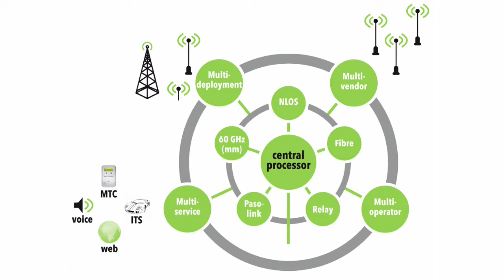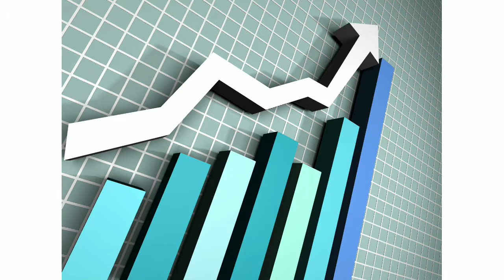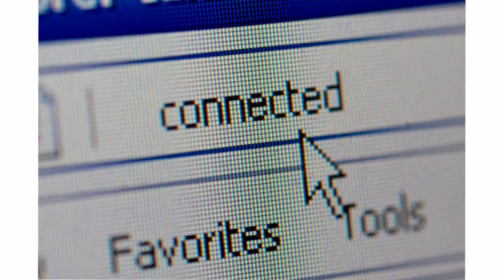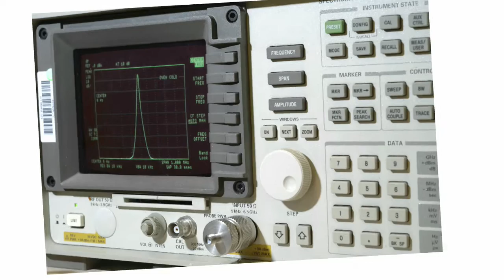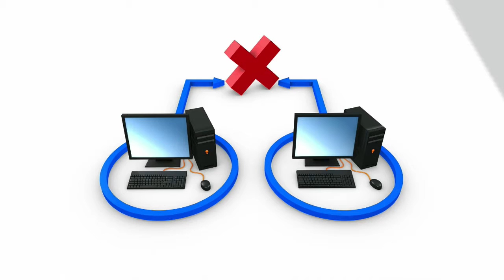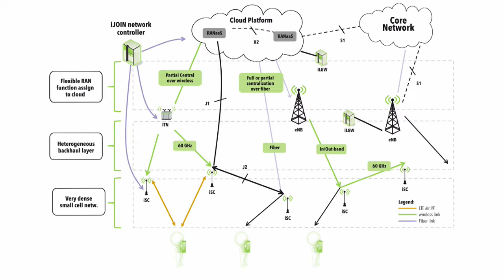iJOIN project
Future mobile networks will have to provide an exceptionally greater traffic volume in the near future, expecting an increase of up to 500-1000 times today's throughput by 2020. Since the improvement in the transmission rate obtained with physical layer techniques is limited, the best solution to increase the system throughput is by spatial reuse. In this sense, the use of very dense, low-power, small-cell networks with a very high spatial reuse appears to provide a promising option to handle future data rate demands. Nevertheless, this approach faces several challenges: first, small-cell deployments will require a high degree of coordination due to strong inter-cell interference. Furthermore, heterogeneous backhaul solutions will be used to connect small-cells and core network, but so far, access and backhaul are individually designed and therefore not optimised jointly.

iJOIN introduces the novel concept RAN-as-a-Service (RANaaS), where RAN functionality is flexibly centralised through an open IT platform based on a cloud infrastructure. iJOIN aims for a joint design and optimisation of access and backhaul, operation and management algorithms, and architectural elements, integrating small-cells, heterogeneous backhaul and centralised processing. This solution will optimise the RAN system throughput and provide services instantly and efficiently in cost, energy, complexity and latency wherever and whenever the demand arises. Additionally to the development of technology candidates across PHY, MAC, and the network layer, iJOIN will study the requirements, constraints and implications for existing mobile networks, specifically 3GPP LTE-A.